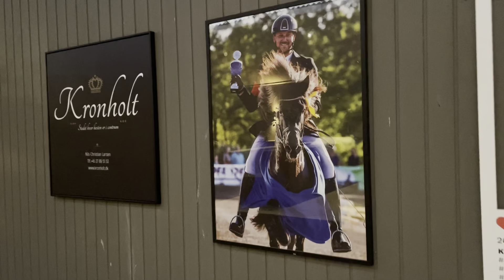Cecilie Schilbred vlog28 - Nils-Christian Larsen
Cecilie møtte Nils-Christian Larsen. Han driver med Islandshest i Danmark, og er en legende i hestesporten!

Cecilie Schilbred: '' Nils-Christian er et fantastisk forbilde, og til stor inspirasjon. Ikke bare for meg, men for alle som bærer på en drøm inni seg''